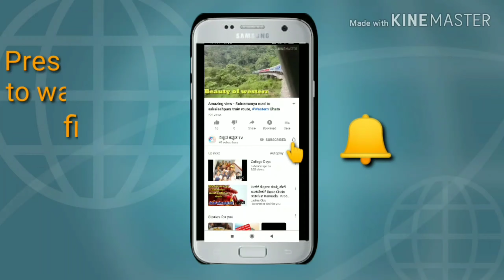Karnataka Tourism |Golden Temple Coorg